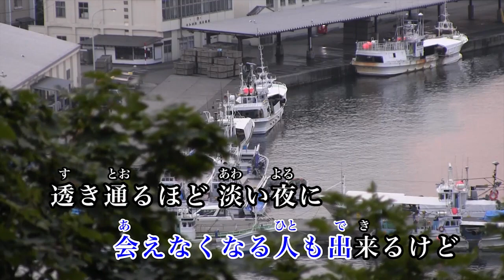【カラオケ】水平線／back number【オフボーカル メロディ有り karaoke】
作詞・作曲 : 清水依与吏
編曲 : back number & 島田昌典